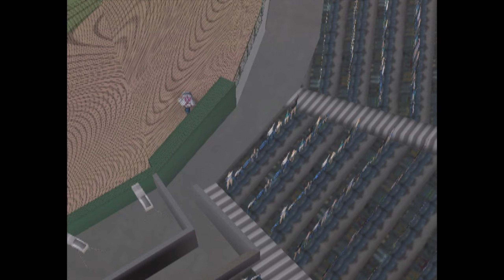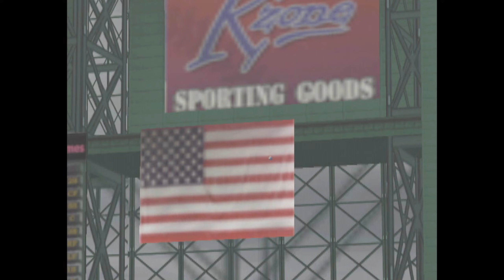Major League Baseball 2K5 (PS2) - CPU vs. CPU Gameplay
After a few encoding failures, I finally bring you... an interminable pitcher's duel between Tim Hudson and Russ Ortiz in MLB 2K5 for the PlayStation 2.

Though happily all the strikeouts and popouts are occasionally broken up by my favorite thing in baseball video games: The zombie-like fans of the PS2 2K baseball games hunching back and forth and holding up "MVP" signs directed at no player in particular.